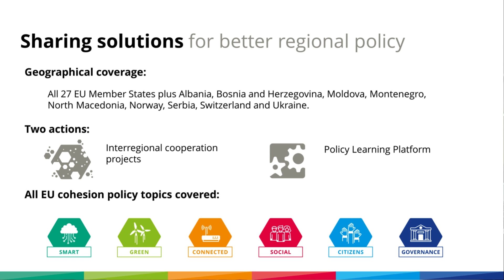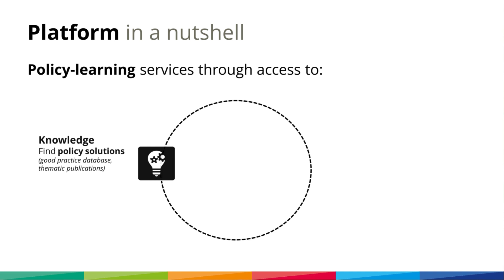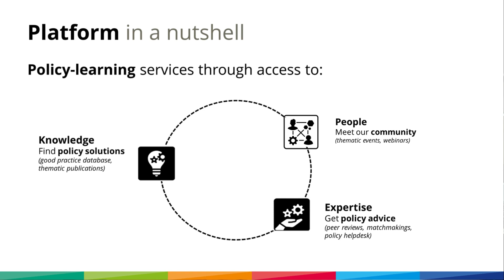Interreg Europe: What we offer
Get an overview of Interreg Europe and what the programme can offer.